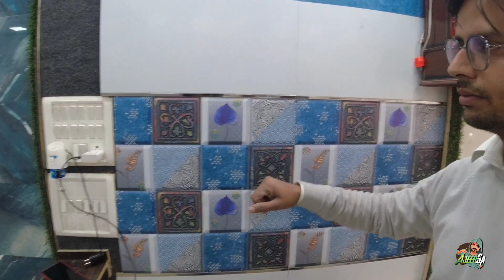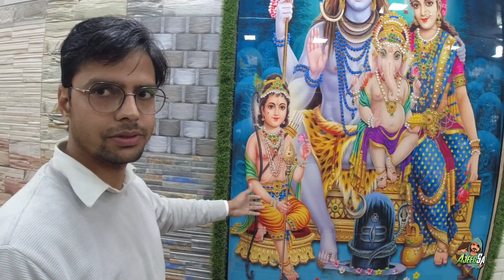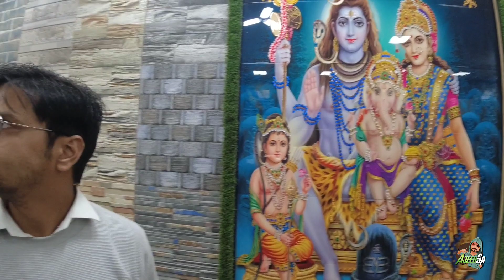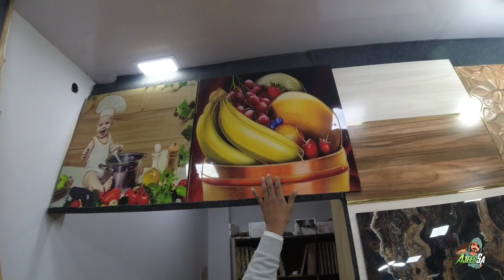Cheapest price Tile Shop | Designer Digital wall and floor tiles | Wholesaler & Retailer | Ajeeb Sa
अस्वीकरण
यह वीडियो गैर प्रचारित है, और यह केवल शैक्षिक उद्देश्य के लिए है। हमारा चैनल या Channel Owner किसी भी प्रकार के व्यापार सौदों में लाभ या हानि के लिए जिम्मेदार नहीं है। यह पूरी तरह आप पर निर्भर है, कृपया अपनी समझ का प्रयोग करे

Shop Details
HARSH TILE STUDIO
A-18, Milap Nagar, Uttam Nagar, opst Metro Piller Number 656, New Delhi 110059
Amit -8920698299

अगर आप भी ऐसी कोई वीडियो बनवाना चाहते हों तो दिए गए नंबर पर whatsapp करे।

If you also want to make such a video, then whatsapp on the given number